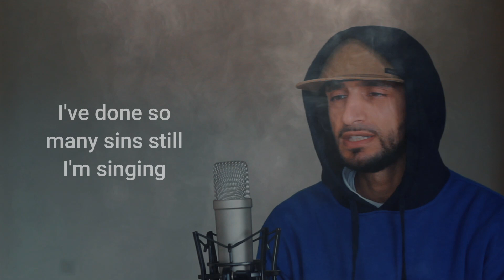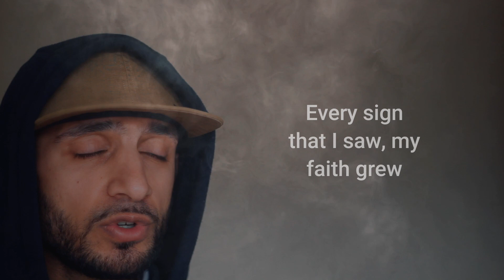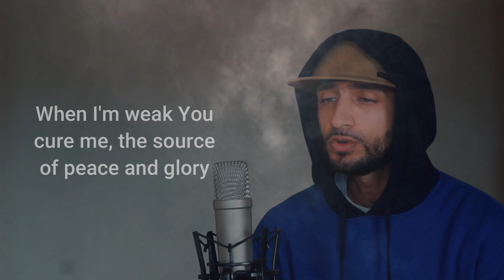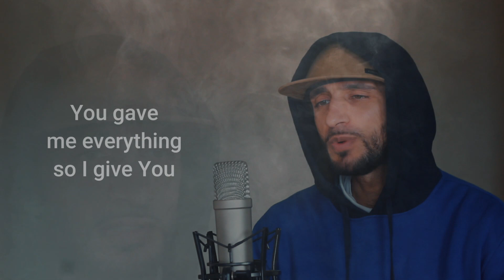Sameer The Soul | All Praise (SPOKEN WORD POETRY / MUSLIM RAP)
written and produced by Sameer The Soul (Lyrics) You Gave me everything so I give you all praise
I've done so many sins, still I'm singing all praise
Can't let the devil win so I'm giving All Praise
You never left me on my own in fear all praise
And every time I  feel alone you’re there all praise
Under your Mercy there is no despair All Praise

SubhanAllahil Adheem

Verse 1
What a Merciful Lord, I praise you
And Your word is the Law, it stays true
I was certain to fall, I came through
Every sign that I saw, my faith grew
You showed me the sharp path I shouldnt tread
You told me a dark heart's as good as dead
In The Book I read You're the Giver and Forgiver
So every sinner looking hopeless can look ahead
Snakes are hoping to hurt me
But they can't cope because I place my hope in Your mercy
Roads can avert me
Every last soul can desert me I'm not alone on this journey
I called out and I know that you heard me
Till I die no foe can deter me
I hope the angels write that I praised you
Even though what I wrote wasn't worthy

Verse 2
A tragic life I'd lead... had You not Guided me
I forgot, in Your Mercy You Reminded me
Blinded to the signs paralyzed with grief
You let me find my feet, you're every light I see,
When I'm weak you cure me, the source of peace and glory
When I'm feeling poorly and unsure You reassure me
So I rest assured knowing You decreed my story
You know best my Lord and You know what's evil for me
Back then, I couldn’t ease the strain
I was drowning inside memories of pain
But the season changed
You brought sunshine after the freezing rain and I could breathe again
Ice cold was the pain I felt but You made it melt
When I called out, You came to help
I couldn't save myself, YOU saved me
I can't praise You with justice, You're just as You praised Yourself

With love
Sameer The Soul